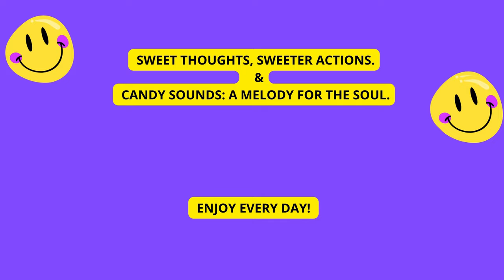ASMR Unpacking Sweets. Lollipops🌟❤️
In this video, I open different lollipops.  Paw Patrol, Dino, Lucas, and Rocka Leta.
In addition,  there is an everyday unique positive message at the end of the video for both - sweet lovers and ASMR lovers.